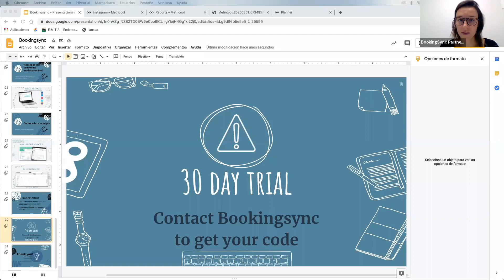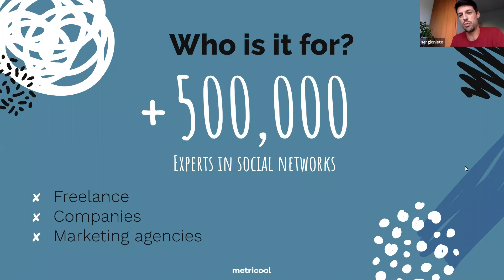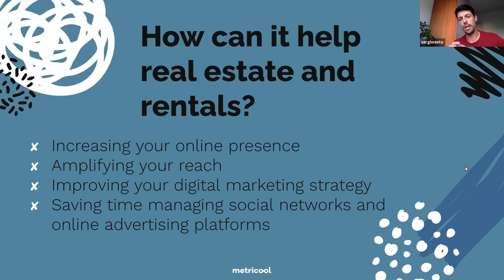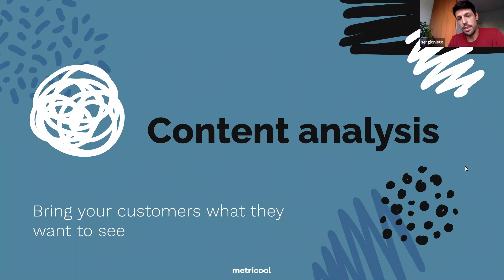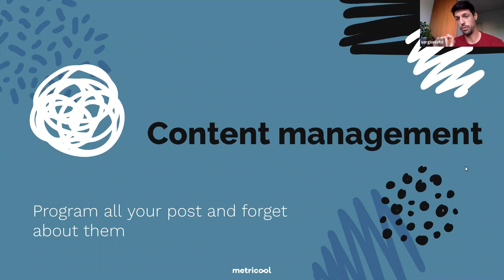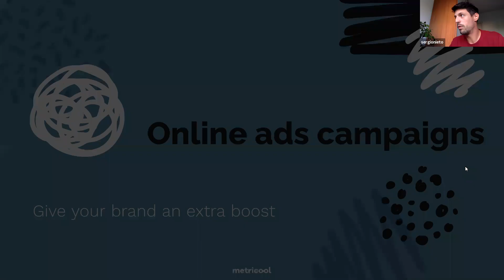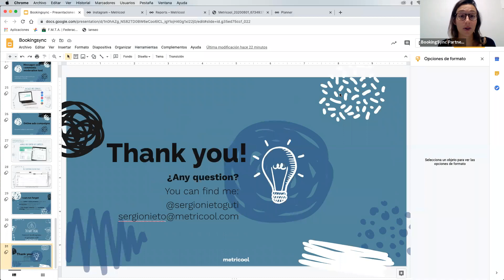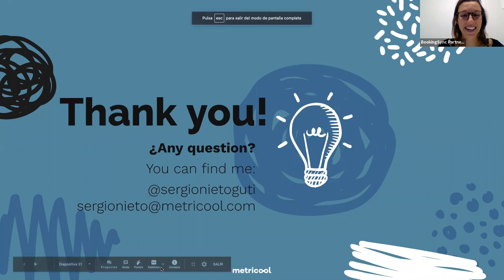Bookingsync x Metricool webinar ENG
Join us on Tuesday October 6th at 11am CEST (UTC+2 - Paris time) and discover our new partner METRICOOL, a social network management and analytics tool, through a short pre-recorded webinar (36min). The Metricool team will introduce their dashboard that allows analyzing, managing and measuring your contents and digital advertising campaigns on a single site. We will also share with you some recommendations on how to generate leads in the vacation rental industry via your social media and online campaigns! You will be able to ask all your questions on the Youtube chat and we will answer them live.